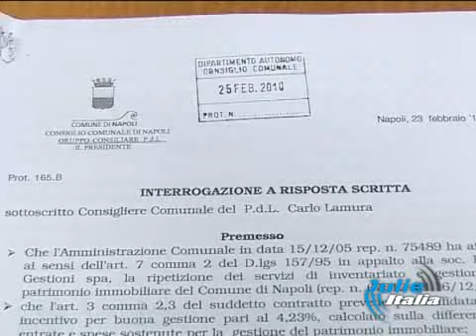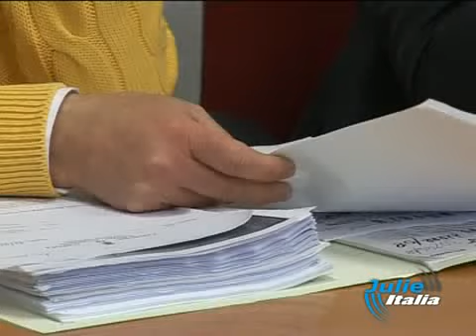CONFERENZA PDL16 APRILE